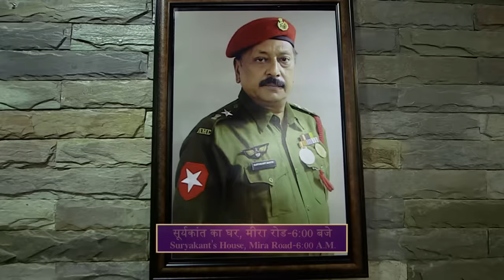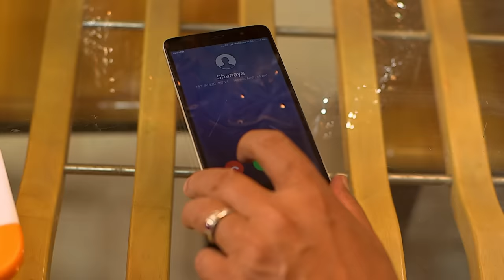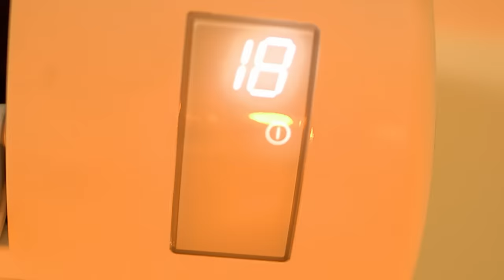Mumbai का एक दिल दहलाने वाला Case | Crime Patrol Dial 100 | क्राइम पेट्रोल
In this episode, we delve into the chilling story of an army officer who descended into madness. This mentally deranged individual shockingly beheaded his own wife, yet proceeded to preserve both her head and body. What makes this case even more disturbing is how he managed to carry on with his life seemingly unaffected by his gruesome actions.